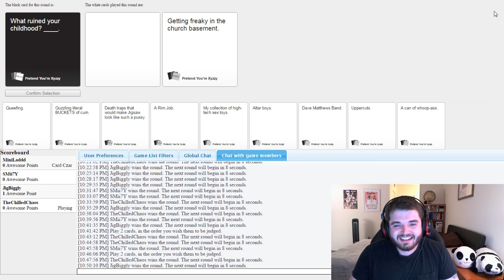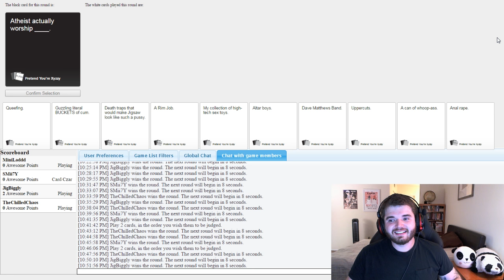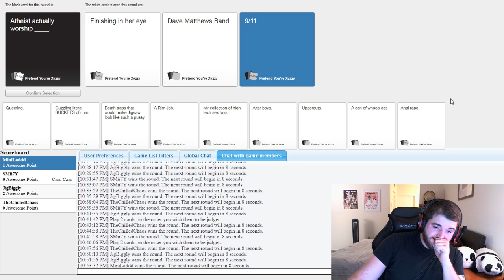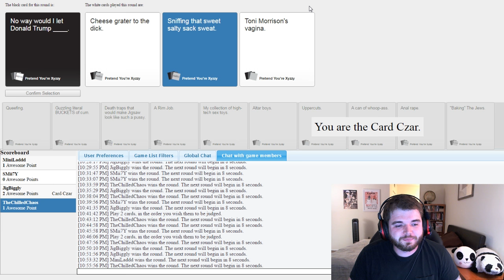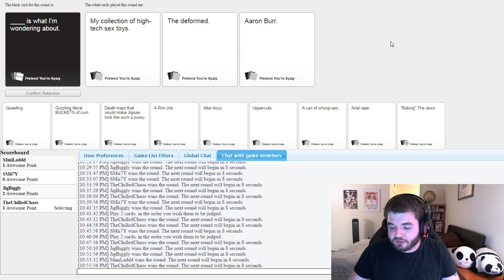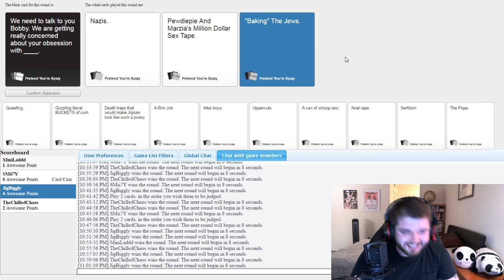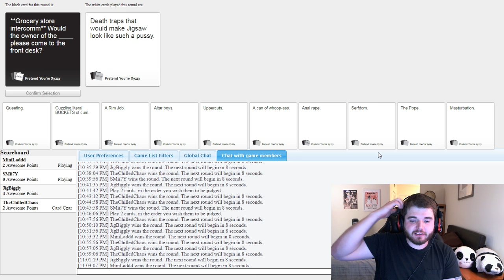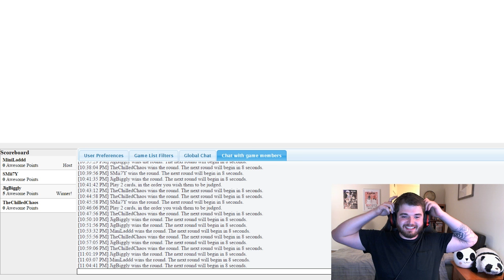Dave Matthews Band Did 9/11?! - CARDS AGAINST HUMANITY ONLINE